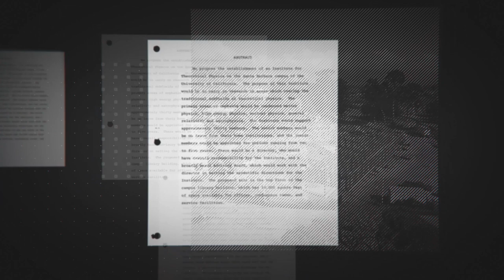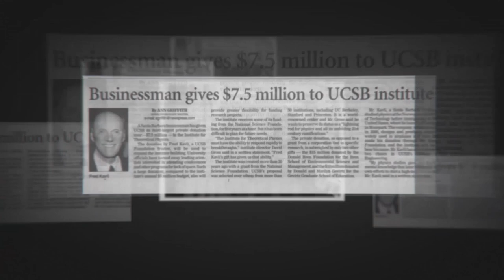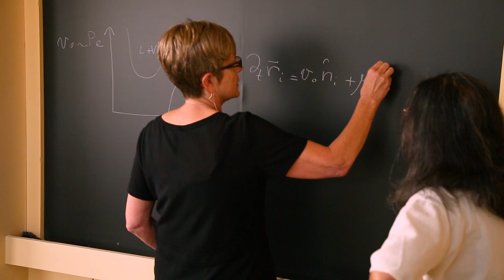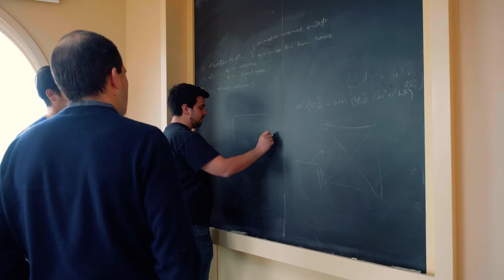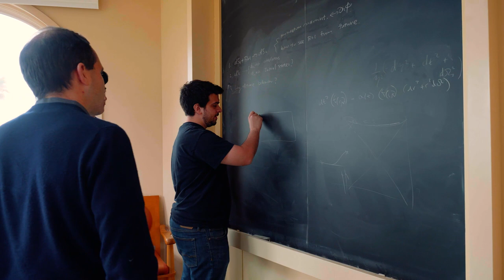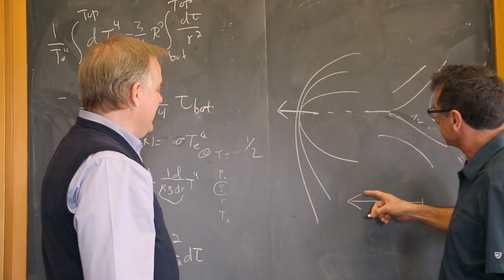Kavli Institute for Theoretical Physics: Exploring New Frontiers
Kavli Institute for Theoretical Physics (KITP) at UC Santa Barbara is the foremost scientific research facility for theorists in physics and allied fields to explore new ideas and to work together intensely on questions at the leading edges of science. Since its origin in 1979, KITP’s driving force has been the exploration and promotion of new areas of scientific study. We foster international and cross-disciplinary networks, train the next generation of theorists, and engage the public in our collaborative, transformational research.

In addition to our 40-year reputation for excellence in theoretical physics, KITP is pioneering new ways to empower and train the next generation of scientists from a diverse range of backgrounds to pursue groundbreaking research and foster collaborative networks. With your support, we will ensure in perpetuity that for scientists at KITP there are no barriers to discovery.

to learn more about how you can help ensure the future of visionary science at KITP.